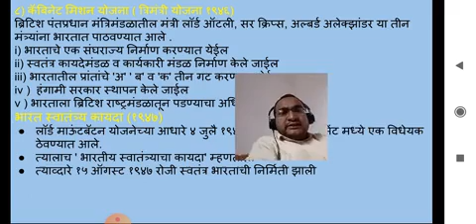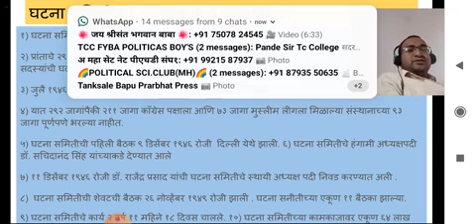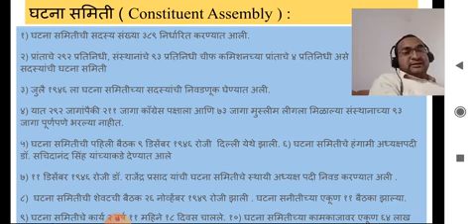घटना समितीची निर्मिती